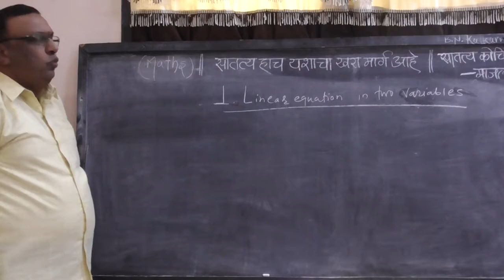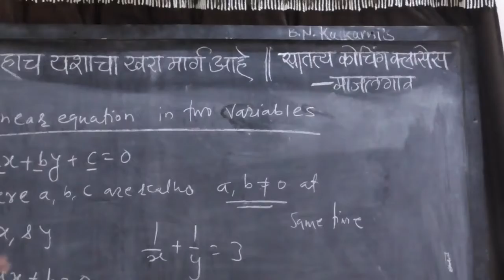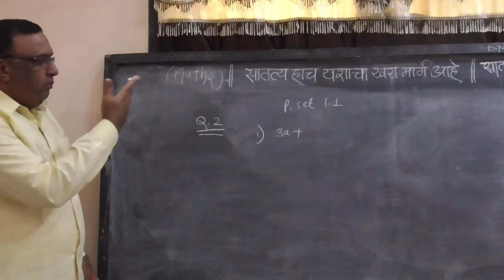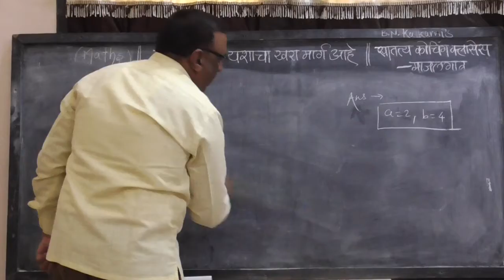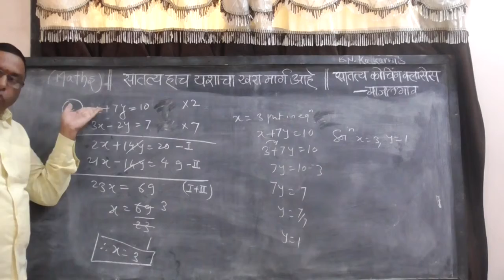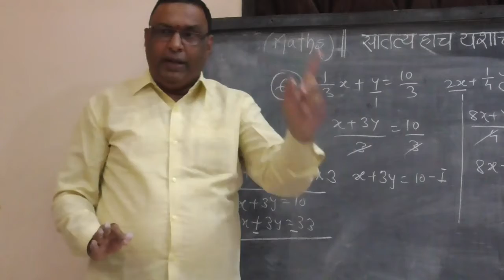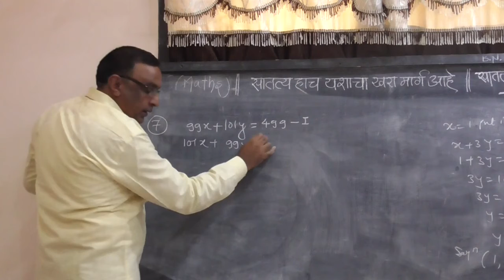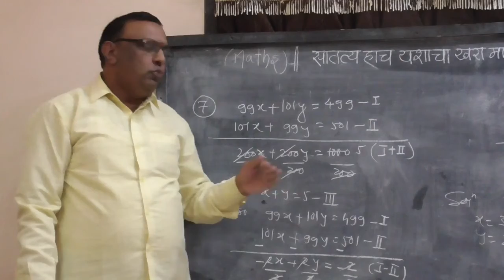SSC Class 10Linear Equations in Two Variables Part 1 Semi-Marathi